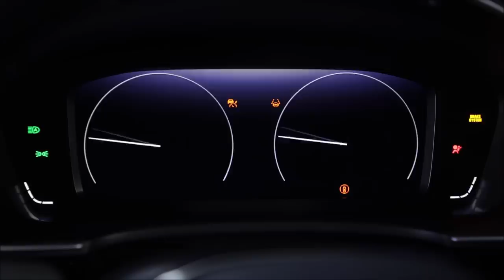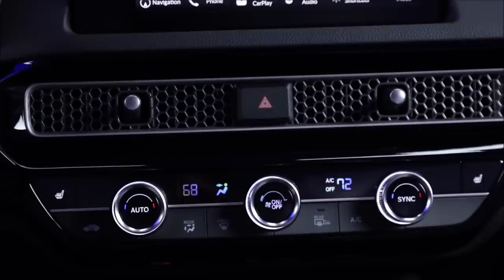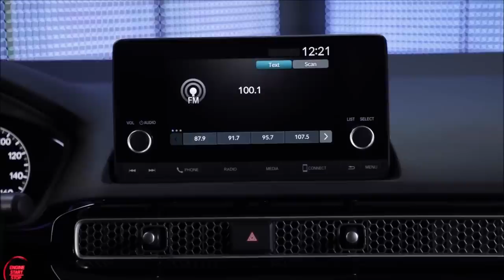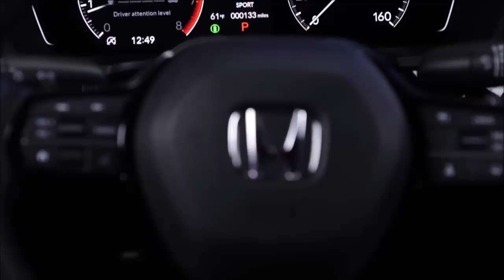Novo Honda Civic 2022 (11ª geração): detalhes e especificações - vem ao Brasil?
A Honda revelou nos EUA a 11ª geração do CIVIC, sedã que vem totalmente renovado com design esportivo, tecnologia avançada e recursos de segurança de última geração, mantendo identidade com valores clássicos do Civic. Sobre a disponibilidade dessa nova geração do Civic no Brasil não há informações oficiais. Há porém, rumores que o modelo chegaria ao Brasil importado dos EUA. Dito isso, neste vídeo mostramos o Novo Civic 2022 em detalhes.
O interior agora adota uma filosofia de design mais minimalista e limpa.
O novo Civic 2022 tem menos botões físicos, em uma referência às primeiras gerações. Os únicos botões na parte central são os do ar-condicionado, pisca-alerta.
A maior parte dos comandos foram para a multimídia, agora como uma tela flutuante de  7” (versões LX, Sport e EX) a 9” (versão Touring), ambas com Android Auto e Apple CarPlay sem fio.
Pela primeira vez a Honda adota um cluster de instrumentos 100% digital na versão topo de gama, Touring.
Nas demais versões, como a Sport segue com mostradores físicos analógicos.

Entretanto, nesses modelos há um elemento central digital.
No Topo de gama, Touring, há agora carregador wireless para smartphones, e as portas USB e 12V agora estão bem visíveis. Nesta versão Touring, ainda recebe um sistema de som da Bose com 12 alto- falantes.
O novo Honda Civic agora mede 4,673 metros de comprimento, 1,800 m de largura, 1,414 m de altura e com um entre-eixos de 2,735 m.
Para efeito de comparação, ele é 32, cm mais de comprimento, enquanto o entre-eixos foi esticado em 3,5 cm e a largura cresceu somente 1 mm. Em compensação, a altura está 2 cm menor – o aspecto está mais elegante.
O porta-malas porém, ao menos na medição dos EUA está menor, tendo caído de 519 litros para 419 litros. Há uma clara priorização para o espaço da cabine.
O Honda Civic 2022 traz uma versão aprimorada do pacote Honda Sensing de assistências de condução e segurança como item de série.
Câmera frontal e oito radares para detecção de pedestres, ciclistas e outros carros, que atuam na frenagem autônoma de emergência, no controle de cruzeiro adaptativo e na assistente de permanência em faixa.
No interior, há um novo airbag frontal, com três camadas de bolsas infláveis, reduzindo a chance de bater a cabeça ao deslizar pelo airbag no impacto.

A estrutura do Civic de 11ª geração foi reformulada. A coluna A foi recuada, e as laterais absorvem melhor os impactos.
No que se refere ao sistema de suspensão,  McPherson. Na traseira, segue com suspensão multilink.
Os motores são os mesmos da geração 10, mas aperfeiçoados. versões LX e Sport segue com o 2.0 aspirado de 160 cv a 6.500 rpm e 19 kgfm de torque a 4.200 rpm.
Já as versões EX e Touring utilizam o 1.5 turbo de quatro cilindros, que agora conta com  variação da abertura das válvulas para escape. A potência aumentou para 182 cv a 6.000 rpm e 24,5 kgfm a 1.700 rpm. Ambos os motores usam transmissão automática do tipo CVT, com aperfeiçoamentos no controle elétrico, programação, e na simulação de marchas. E um novo modo Sport.
Além de mais potentes, estão mais econômicos. O consumo do 2.0 nos EUA está em 13,2 km/l em cidade, e 17 km/l em estrada. Melhoria de 0,5  e 0,9, respectivamente.
Já o 1.5 Turbo tem indicador de consumo de 14 km~l em cidade, e 17,8 km/l em estrada, melhora de 0,4 km/l.